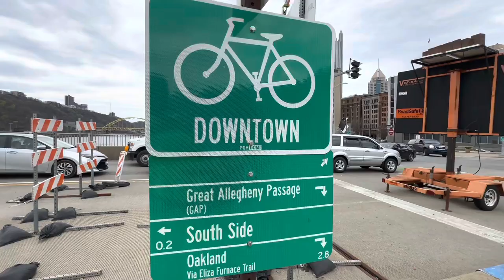The City of Bridges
Enjoy our 6 mile Downtown tour or the 3 mile City Lights

Training , a helmet & stops for photos included